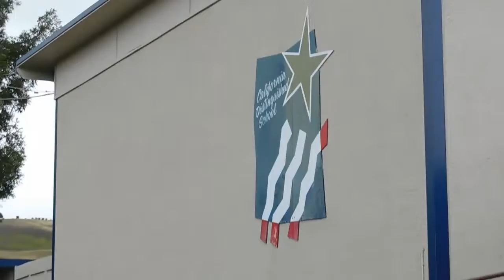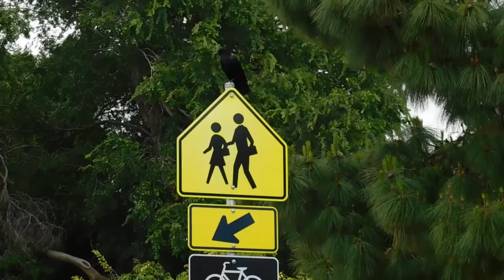RT Hawks, Freddie and Fluffy, Blue Jays, Pigs, Kali, Kitty Cat, White Tailed Kite and Crow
Jay spotted a RedTailed Hawk, up on the distant hillside power pole, as we reached Evans Road from Kennedy Drive.  He did a short video and then we continue with our walk.  Freddie connected with us at Mr. and Mrs. Blue Jay's area, which was not the usual issue, since neither of the birds showed up for food today.  Freddie led the way to the feeding area, where Fluffy was waiting for us.  What a good girl she is.  Treats and food went down and I refilled the water dish.

Buddy and Brenda were at their area, and Jay put down some peanuts and 5 meal-worms.  Buddy proved that he was capable of eating all 5 of the meal-worms and he didn't share any with Brenda.  When Buddy flew across the street, I did a short video of the RedTailed Hawk mom, sitting on the nest ledge.  Once Buddy returned, it was back to capturing him on video, as he took and buried several peanuts.  When he went out of sight we continued our walk.

I was able to get another view of the RedTailed Hawk nest with the mom sitting on the side, when we reached the back parking lot for the Lutheran Church.  As I finished with that, Jay asked me to check the hillside that is in the general area of the Bare Branch tree, that is behind Alviso Adobe Park.  He was noticing dark objects, moving.  Turns out it was a family of Wild Pigs.  Initially I thought it was a small group of 3 but to the right of them, were about 4 more, so it was a nice size group of pigs.

Kali was waiting for us at her usual feeding area by the Lutheran Church.  Jay offered her treats first, and she sat for several moments before approaching his hand to eat the treats.  Jay gave her a healthy quantity of food, which she started on before he walked away.  Kali was not there on our return trip, and only a few pieces of kibble were left.  It pleased me that she got her fill of food today.
Jay pointed out another area on the distant hillside, where he was seeing another dark spot.  It was a Wild Pig of substantial size.  We could no longer see the other pigs that were on the hillside a short time before.

Kitty Cat was waiting for us at the back of Alviso Adobe Park.  Jay gave him the rest of the food in the container.  Kitty Cat as usual, wasted no time digging in to eat his breakfast.

On the return trip, I did a few videos of the RedTailed Hawk still on the side of the nest.  I still was not seeing activity from the Hawklets, and then all of a sudden I saw a wing and then another.  The Hawklets were nestled down in the nest to stay warm.

Back at Buddy's area, Jay put down more food and Buddy once again was right there to get the meal-worms first.  Jay kept putting a meal-worm down and Buddy kept taking it.  I believe Jay stopped at around 5 meal-worms.

Both Freddie and Fluffy were at their area on our return trip and had done a great job of eating their food.  Jay gave them an extra helping of treats before we continued our walk.

We heard the White Tailed Kite in the area of the elementary school, but were not seeing it.  We finally located it on the very last west most evergreen tree next to the school.  I changed locations several times, attempting to get the least obstructed view of the Kite.  My final location, with me to the west of the tree, gave me the best view of this beautiful Kite.

There was not much Crow activity at Cardoza Park.  Just when I thought we would not be encountering them on our return trip, CB flew to a tree and was vocal.  He then left the tree and landed on a sign.  Jay had put down several peanuts, but instead of flying down for one, he flew to a fence across the street and flew off.